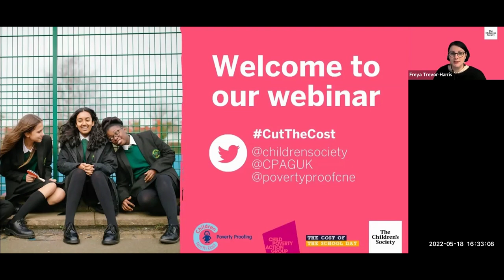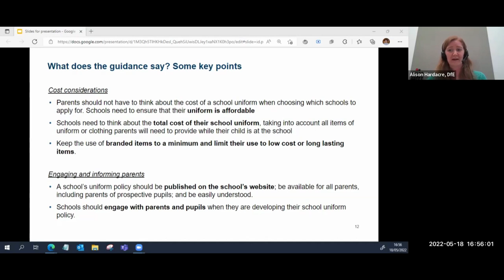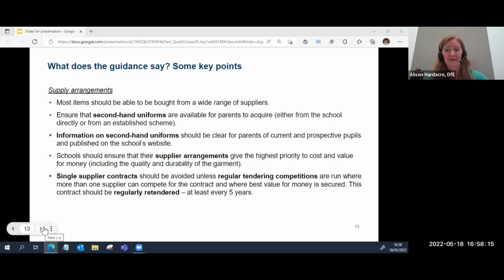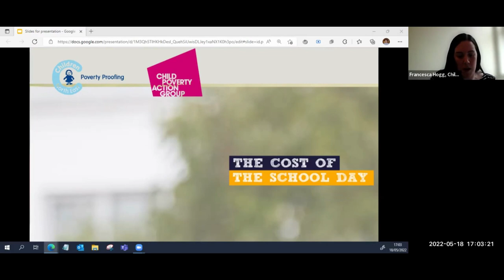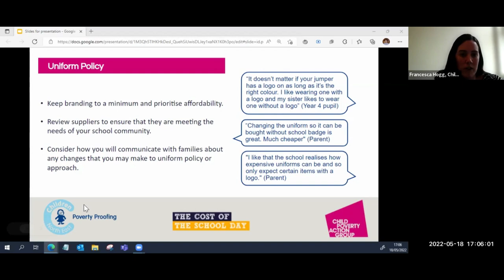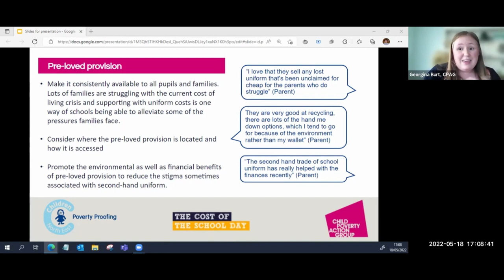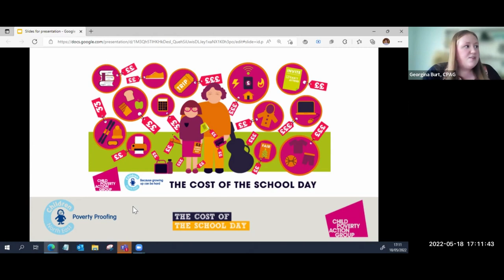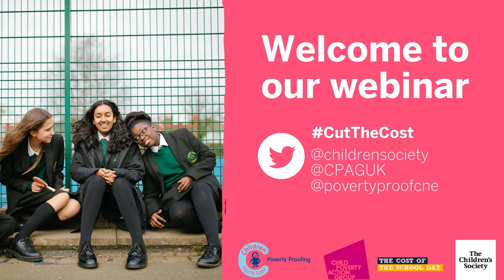Cutting the cost of uniform: A webinar for schools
A truly affordable uniform breaks down barriers and helps ensure every child has an equal chance to thrive at school. Watch this webinar to learn what the new school uniforms law means for creating an inclusive uniform policy at your school. You can find out more about this campaign, and download our resources

00:40 Alicia, young campaigner
03:10 Mark Russell, CEO, The Children’s Society
06:25 Mike Amesbury MP
15:45 Azmina Siddique, Policy Manager, The Children’s Society
18:25 Alison Hardacre and Alice Douglas, DfE
28:05 Georgina Burt, The Child Poverty Action Group and Francesca Hogg, Children North East.
39:00 Keith Rondeau, Headteacher at St Mark's C of E Primary School
43:40 Q&A with the panel